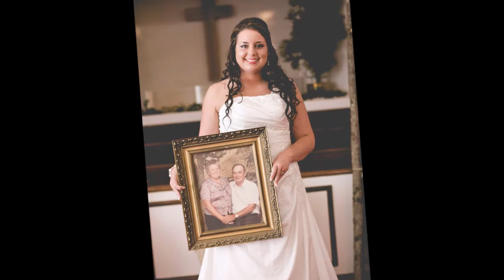Preece wedding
Our oldest daughter's wedding.  August 2013